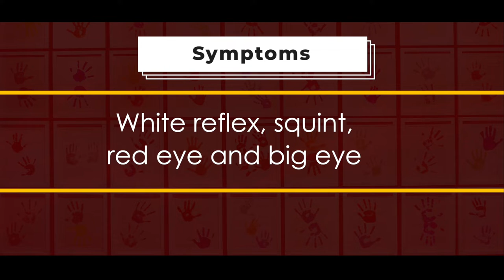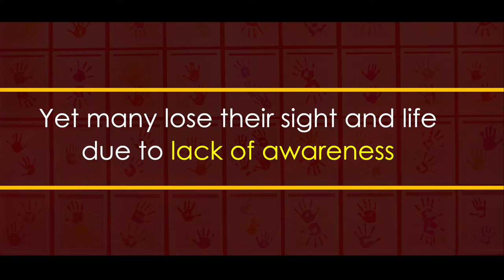Retinoblastoma - an artistic expression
Participate in Retinoblastoma - an artistic expression to spread awareness about deadly EyeCancer in children.

Inspire, Motivate and Heal persons fighting Retinoblastoma and win exciting prizes!

Submit your artwork by 15th July 2021